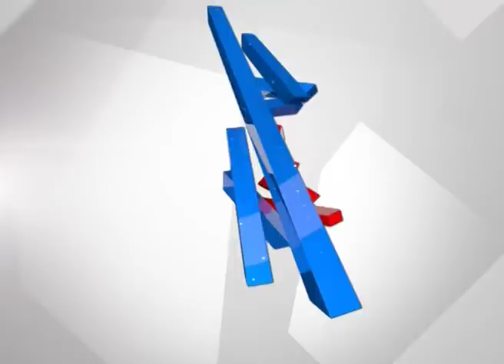Retd. Police Officers Reacts Over Lack Of Security In Bengaluru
Ashok Kumar, Sangram Singh, NR Ramesh Reacts Over Lack Of Security In Bengaluru, Truth Revealed After Reality Check Conducted By IPS Officer Bengaluru Cops Conducted Reality Check Lead By IPS Officer Ravi Channannavar Reveals The Shocking Information, Bangalore Has No Safety Measures, CC Cameras Not Properly Working In Majestic, Railway Stations And Metro Stations Etc. So Bengaluru Police Commissioner T Sunil Kumar Issued High Alert.